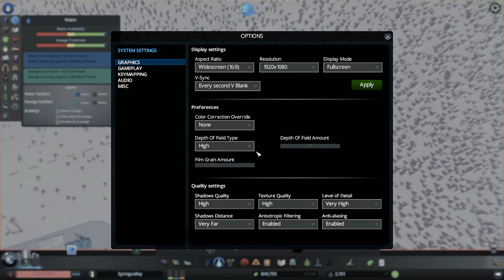Energy Crisis!! (Cities Skyline EP 2)